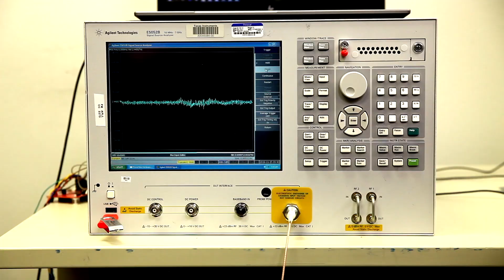Connect: Crystal-less wireless MCU demo in mechanical shock and vibration environments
Learn more about TI BAW technology

This video will demonstrate how TI bulk acoustic wave (BAW) resonator
technology helps increase immunity to noise and temperature in mechanical
shock and vibration environments. The SimpleLink CC2652RB crystal-less
wireless MCU that is based on TI BAW technology provides robust wireless
connectivity in challenging environments and significant resistance against
acceleration forces and vibration.  Watch the video to see a wireless MCU
and the crystal-less wireless MCU go head-to-head.

Read this white paper on exploring IoT wireless connectivity in mechanical shock and vibration environments